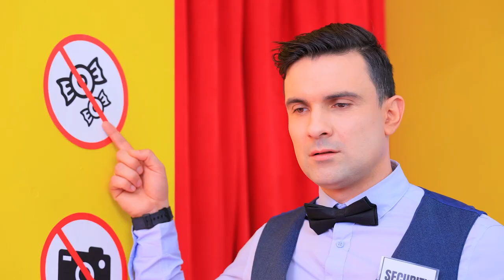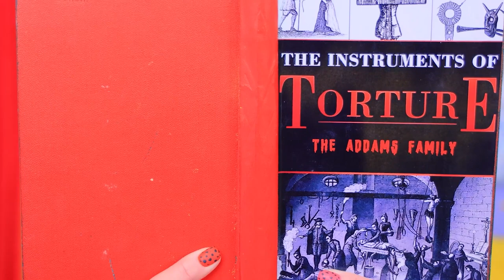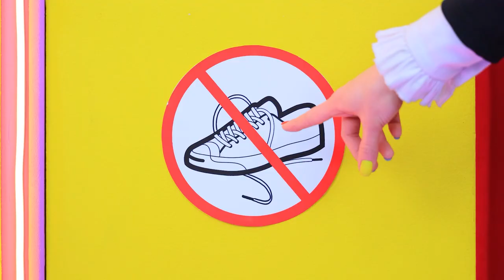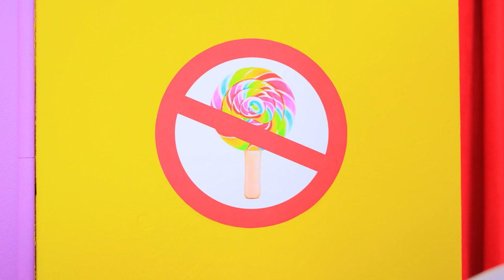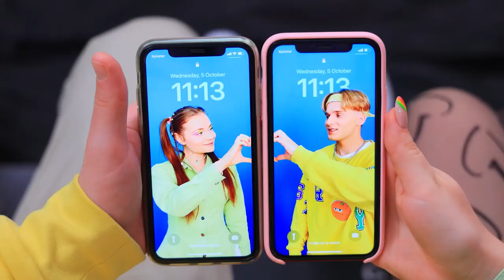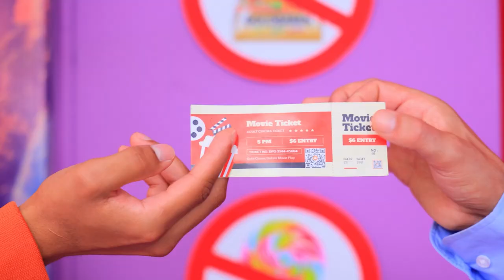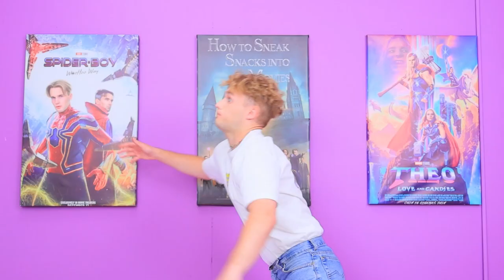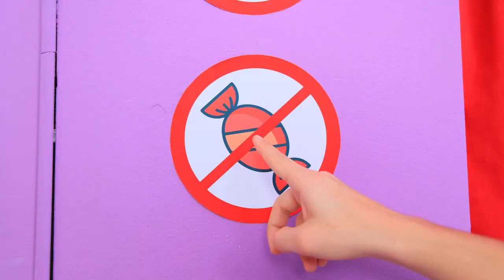Wednesday Addams! İçinde Wednesday Geçen Filmlere Gizlice Şekerleme Sokmanın 15 Yolu!